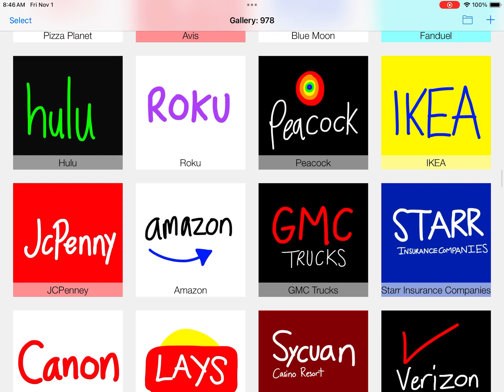Free Birds November 1 2013 Happy 11th Anniversary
November 1 2024 Happy 11th Anniversary Free Birds 🕊️🦅🦆🦜🐥🦢🐓🦃🦉🐧🐦🦤🦩